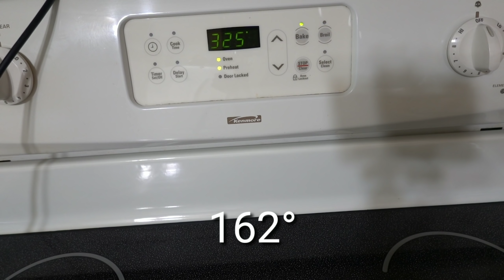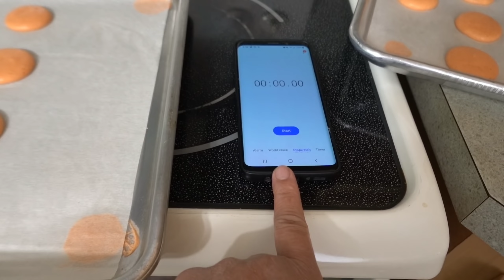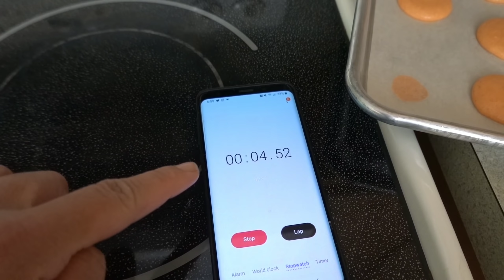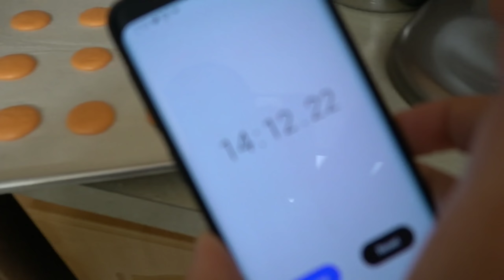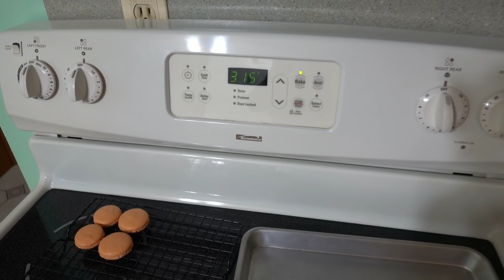MACARONS DE CREAM CHEESE | ABÓBORA E ESPECIARIAS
Ingredientes:
Pumpkin pie spice (mistura de especiarias)
1 colher de chá de canela em pó
1/2 colher de chá de gengibre em pó
 1/2 colher de chá de cravo em pó
1/4 de colher de chá de noz-moscada ralada na hora

 Macarons:
 100 gramas (1 xícara) de farinha de amêndoa
180 gramas (1 1/2 xícaras) de açúcar de confeiteiro
1/2 colher de chá da mistura de especiarias (veja a receita acima)
100 gramas de clara de ovo "envelhecida" (cerca de 4 grandes), em temperatura ambiente (separe os ovos pelo menos 24 horas antes de usar (ou até cinco dias).)
1/4 colher de chá de creme de tártaro
35 gramas (2 1/2 colheres de sopa) de açúcar superfino (pode fazer o seu próprio processando 35 gramas de açúcar branco granulado no processador de alimentos)
Colorante a gosto

Recheio Cream cheese e abóbora:
3 colheres de sopa (42 gramas) de manteiga sem sal, à temperatura ambiente 1/2 xícara (60g)  Açúcar de confeiteiro  peneirado
1/4 colher de chá (1 grama) de extrato de baunilha puro
Uma pitada da mistura de especiarias ou a gosto
1 colher de sopa (15 gramas) de purê de abóbora puro
3 onças (85 gramas) de cream cheese amolecido